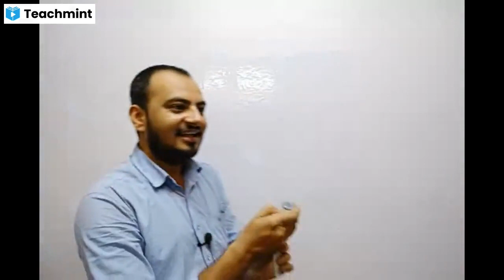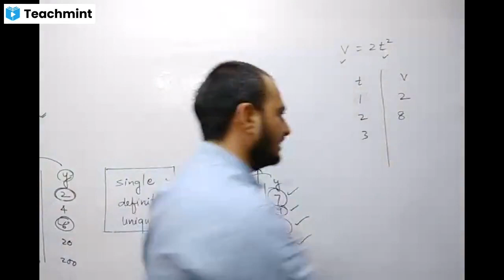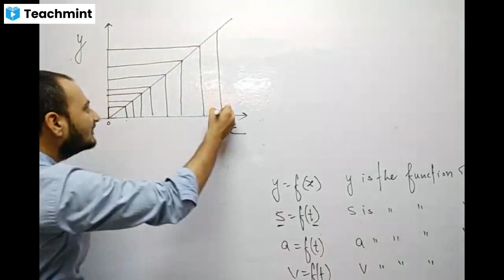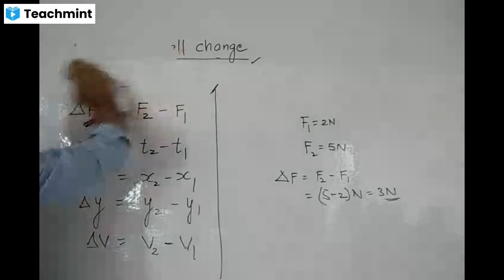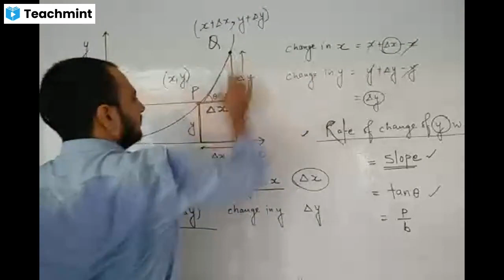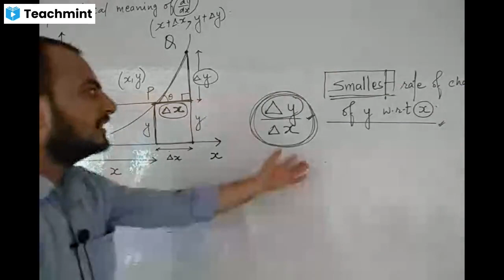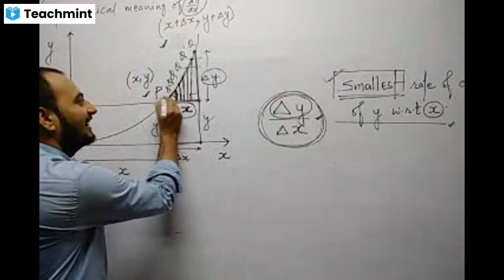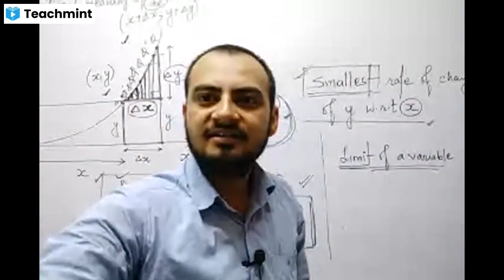Basic Math Calculus 01 (Differentiation)